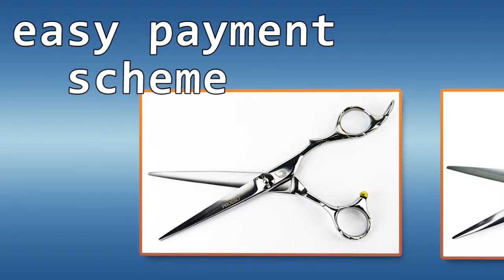Scissor Kings video commercial